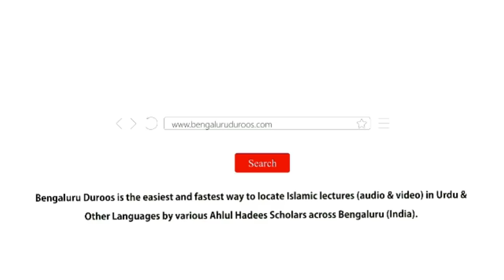Allah Ke Rasool (ﷺ) Ki M'arifat by Shaykh Dr. Abdul Muqeet Madani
Topic: Usool Ath-Thalaathah (Part 3) - Allah Ke Rasool (ﷺ) Ki M'arifat

Series: Explanation of Usool Ath-Thalaathah (Deen Ke Teen Bunyaadi Usool | The 3 Fundamental Principles) written by Shaykh ul Islam Muhammad Bin Abdul Wahhab (ﺭﺣﻤﻪﺍﻟﻠﻪ)

Held on 15th January 2019 @ Masjid e Khaleelullah, Chamundi Nagar, RT Nagar Post, Bangalore